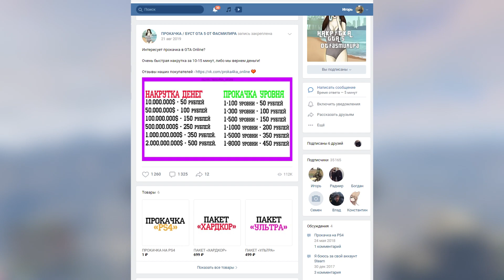ЛУЧШИЙ ФАРМ НА ЭТОЙ НЕДЕЛЕ В GTA ONLINE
Антромер 2023©